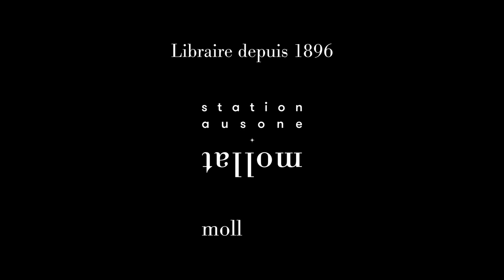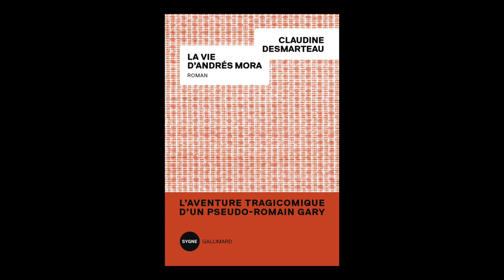Claudine Desmarteau - La vie d'Andrés Mora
Claudine Desmarteau vous présente son ouvrage "La vie d'Andrés Mora" aux éditions Gallimard. Rentrée littéraire automne 2021.